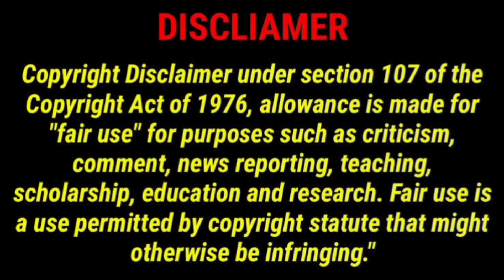ரஜினியை வரவேற்கும் பிரமாண்ட Banners|விஜயவாடா